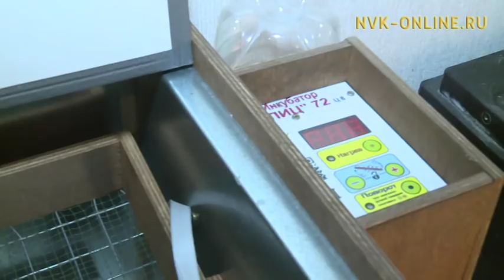Молодая семья в Якутске занялась разведением уток дома